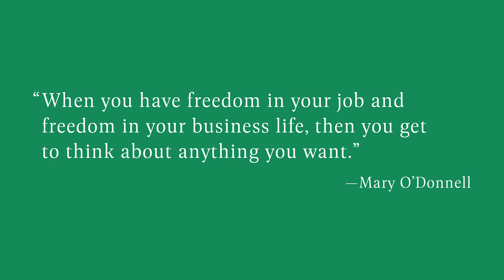A Moment with Mary - FREEDOM (ARDáN)